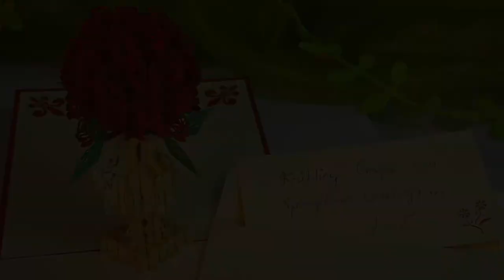LIN Pop Up Karte Grußkarten Geschenk Blumen Frühlingsgruß